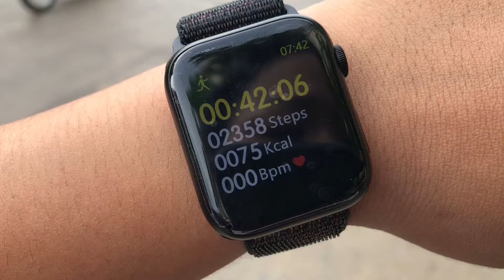if you want to lose weigh & have good health go Exercise with I7s Smartwatch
you want to lose weigh & have good health go Exercise with I7s Smartwatch